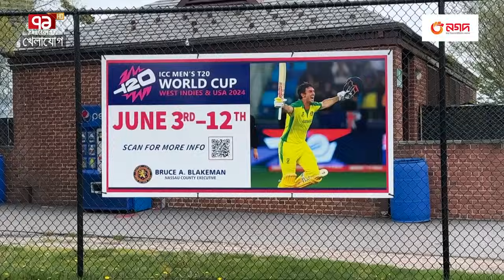টি-টোয়েন্টি বিশ্বকাপ আয়োজনে বিশ্বকে চমকে দেবে যুক্তরাষ্ট্র! পাক-ভারত ম্যাচ হবে কোন স্টেডিয়ামে?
Bangabandhu Satellite Parameter:
Satellite: BS1
Orbital Position: 119.1 ͦ  East
Polarization: Horizontal
Frequency: 4600MHz
Modulation: 8PSK
FEC: 2/3
Symbol Rate: 30,000
DVB-S2